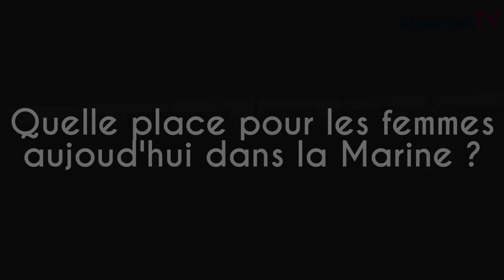Marine Nationale : quelles formations et quelles carrières ?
Studyrama TV - Lors du Salon Formathèque de Nantes, la rédaction de Studyrama a pu croiser la Marine Nationale. L'occasion idéale d'en savoir plus sur les formations et les carrières variées possibles dans ce secteur. Place des femmes, métiers peu connus... : si vous voulez prendre la mer, cette vidéo est faite pour vous !